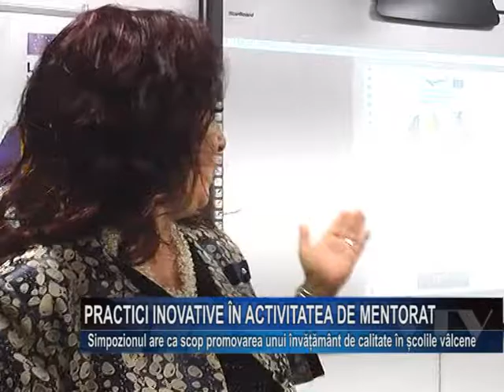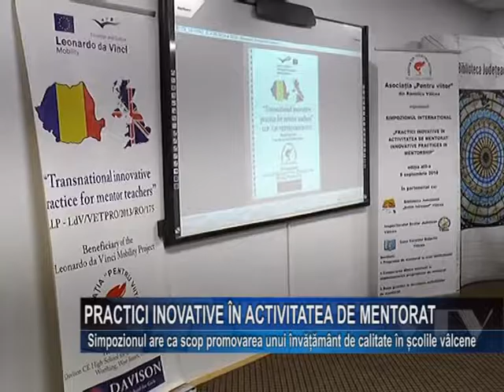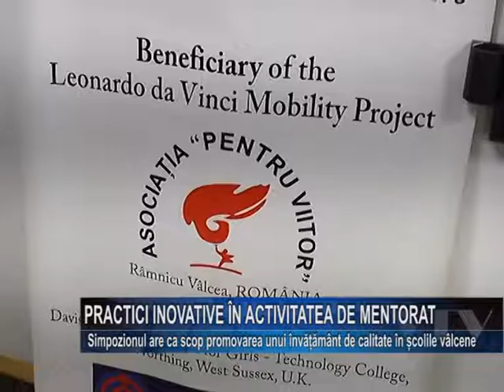Practici inovative in activitatea de mentorat!